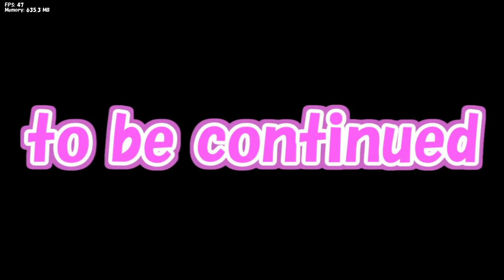FNF Vs Bocchi (Demo) Preview & Gameplay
Guitar Loneliness (ギターと孤独と蒼い惑星)
Original Song by Bocchi The Rock!
Remix By @bffutsubf4259
Chart By Kuro